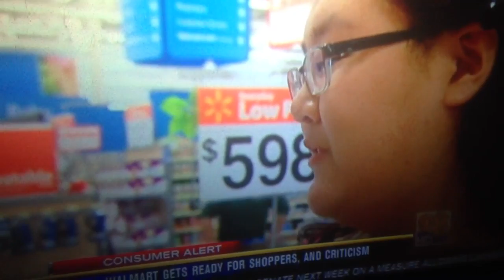The new iPad 2? Or, iPad too?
Could go either way, but I thought it was iPad 2, not too.